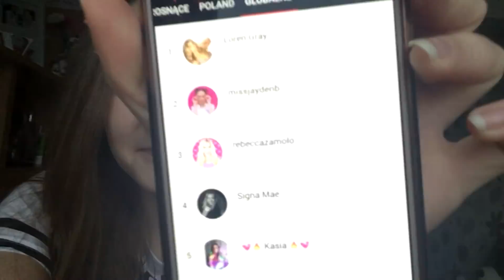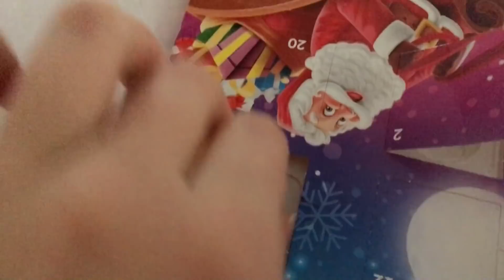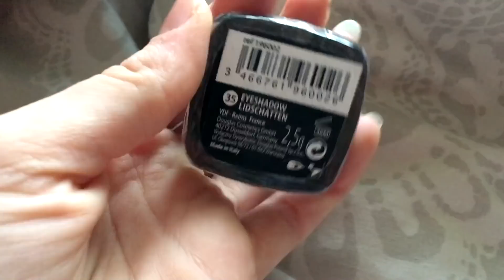VLOGMAS #19 MAM PÓŁ MILIONA !! || Katka Vlog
★  Współpraca:   ★

★   Chcesz mi coś wysłać i być na filmiku?   ★
   SKRYTKA POCZTOWA

Katarzyna Laskowska
skr. pocztowa 62
75-350 Koszalin

❤  Musical.ly: kasiakv

❤ Snap: kasiakv

Mój sprzęt:
-Aparat: Nikon 1 j5
-Obróbka filmików: Sony Movie Studio Suite 13.0
-Oświetlenie: softbox 4 żarówki
-Telefon: Samsung Galaxy A5 2017